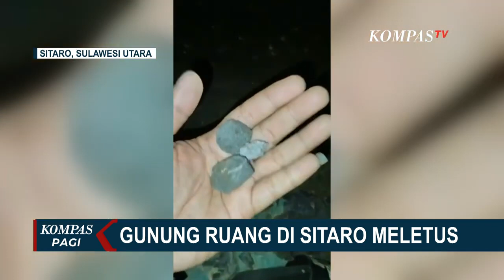Suasana Mencekam Pasca Gunung Api Ruang di Sitaro Kembali Meletus